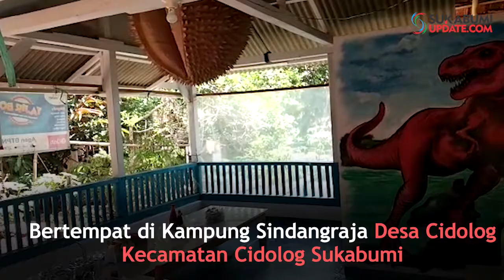Bakso Singkur, Tempat nongkrong di Cidolog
SUKABUMIUPDATE.com - Kedai bakso Singkur Rahayu berada di Kampung Sindangraja, Desa Cidolog, Kecamatan Cidolog, Kabupaten Sukabumi. Kedai milik Tajudin Sopandi (55 tahun) ini baru 3 tahun beroperasi.

Sesuai namanya, kedai ini seolah tersembunyi di gang sempit. Punya cita rasa khas dengan saus bawang olahan pemilik kedai sendiri.